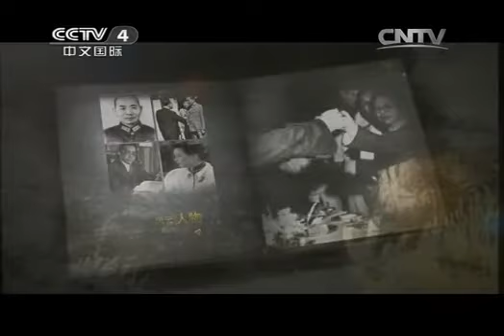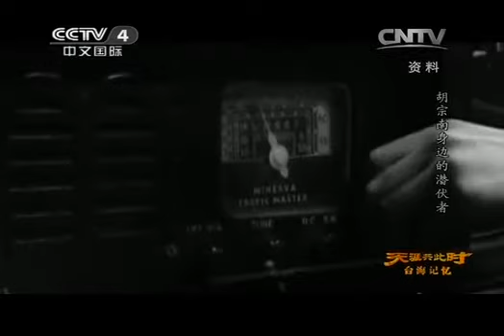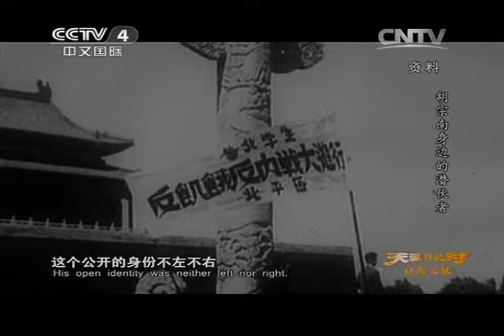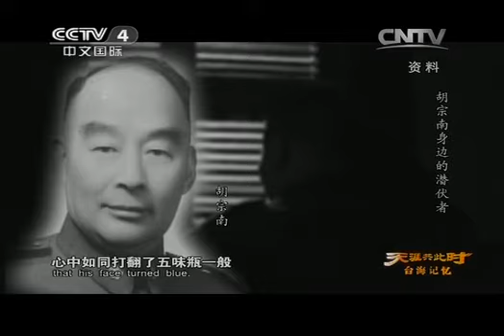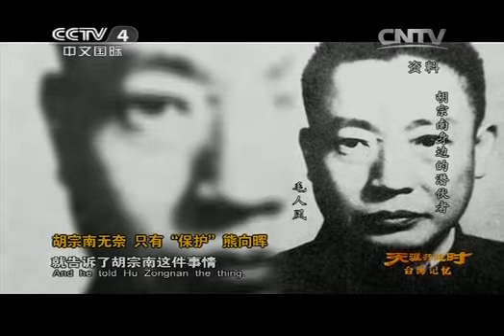20140415 天涯共此时 台海记忆：胡宗南身边的潜伏者